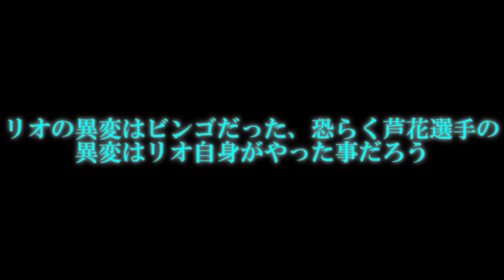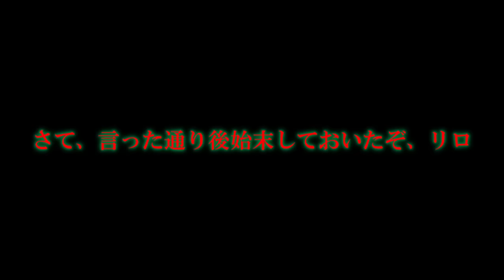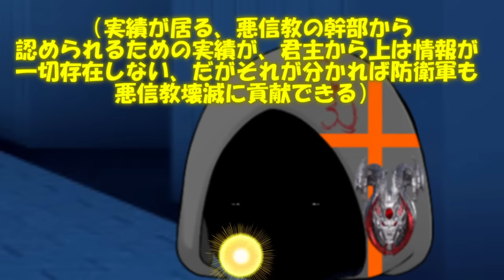専属神篇第3幕東京異変300話「闇人の逆鱗」※閲覧注意